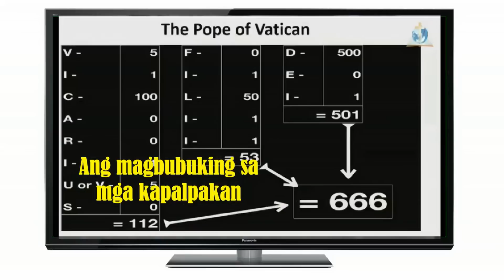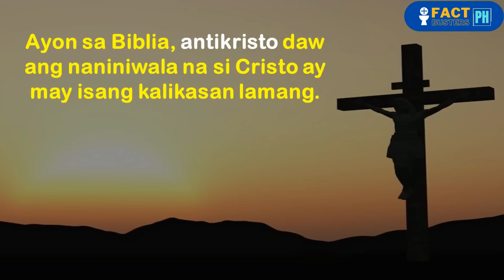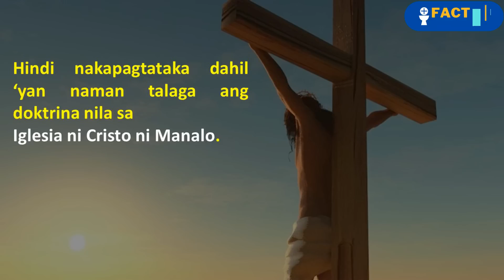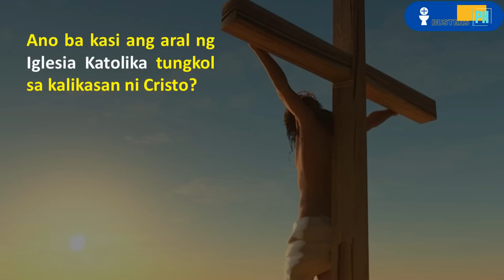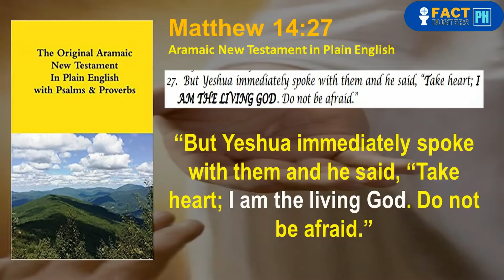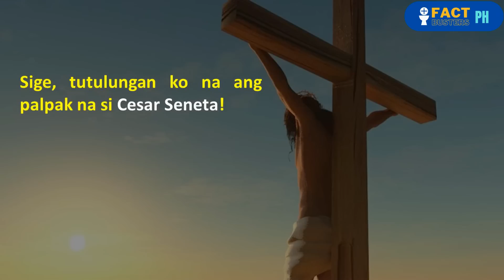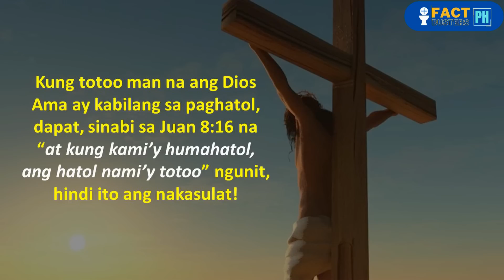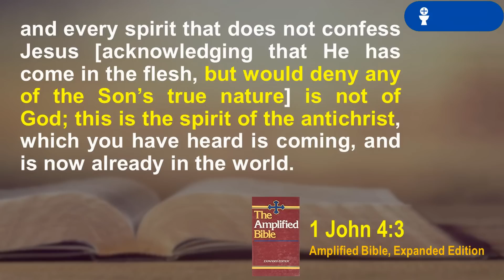216 | HAHATOL (Totoo bang durog ni Cesar Seneta ang argumento ni Ka Burnok na Dios din si Cristo?)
Sa episode na ito, tatalakayin ni Ka Burnok ang pahayag ni Cesar Seneta, diakono ng Iglesia ni Cristo ni Manalo sa paggamit ni Ka Burnok ng Juan 5:22 at 1 Corinto 5:12-13 para patunayan na si Cristo na siyang hahatol sa paghuhukom ay tinawag ni Apostol Pablo na DIOS. Panoorin ang mga pahayag ni Ka Burnok sa video na ito!

Pakinggan ang mga talakayan nina Ka Burnok sa ating official radio station, FACTBUSTERS RADIO: